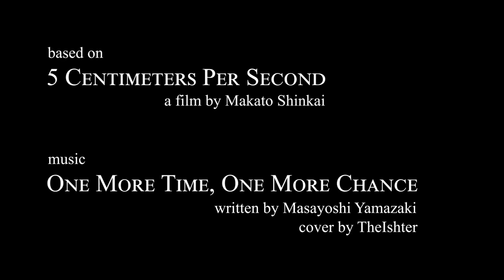"Cosmonaut," a 3D Painting [5 Centimeters Per Second]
“He was very kind, but he was looking for something else far beyond me.”

3D painted in Quill
based on "5 Centimeters Per Second," a film by Makato Shinkai
cover and piano arrangement by TheIshter